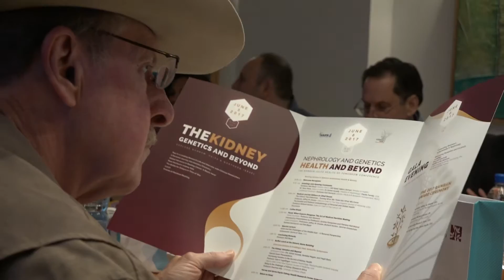Young Jewish Professionals Visit Rambam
The Rambam Health Care Campus in northern Israel was recently visited by a large group of  VIP CEO's from Young Jewish Professionals, an organization dedicated to connecting the world's foremost Jewish business leaders and staunchly committed to the security and prosperity of Israel. The exclusive group received an overview of Rambam, its history and accomplishments from Prof. Beyar. They also learned about Rambam's ground-breaking research in genetics and kidney disease  which has enormous impact, especially for African American and Hispanic communities .     Finally, the group heard about Rambam's leadership in bringing cutting-edge medical technology, including 3D printing of biological organs, robotic surgery and cold plasma solutions in treating cancer,  to world markets. Following the presentations, the group toured the Sammy Ofer Fortified Underground Emergency Hospital, the largest facility of its kind in the world, and the Ruth Rappaport Children's Hospital. We invite you all to attend Rambam's Summit this June and see how we are shaping the future of medicine.

Videography Offer Golan